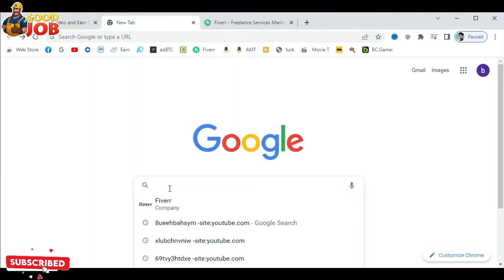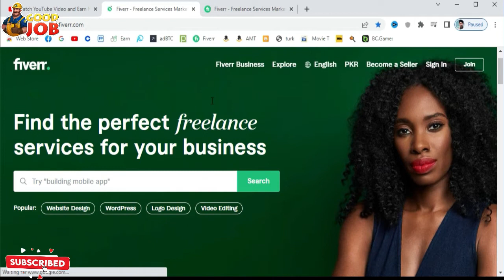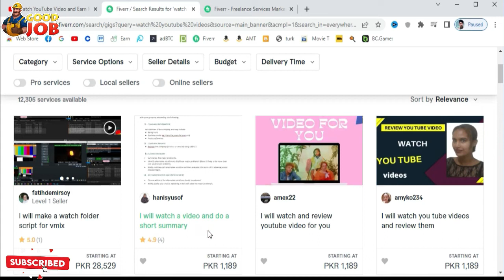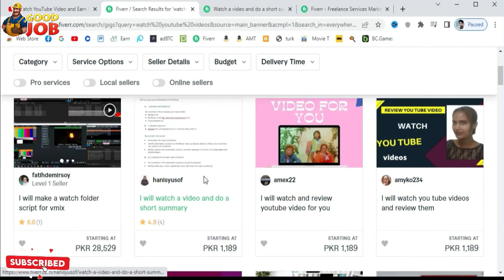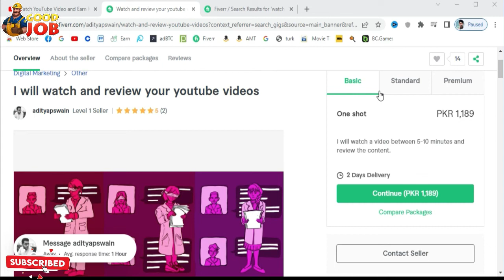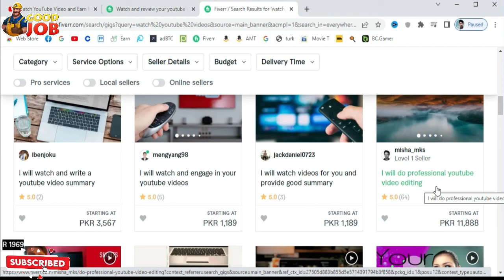Ads dekho paise kamo | Earn Money by Watching Ads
Agar aapko bhi Ads watch karke earning karna pasand hai to dekho ye video aur kamao paise ...ye video public demand per fir se bnai gyi

The HEADLINS HUB  News team brings you impartial and balanced coverage of Pakistan's biggest stories.
the day by holding power to account. And head over to Aaj Entertainment or our many other channels for dramas, recipes, financial advice and the morning SHOW
Covered points in this video
New real earning website without investment make money online with easy asd and tasks
Ads Dekho Paisa Kamao 🤑 - How To Earn Money Online 2023 - Online Earning For Students

NOTE: All HEADLINS HUB Official content is copyright protected and must not be used without permission